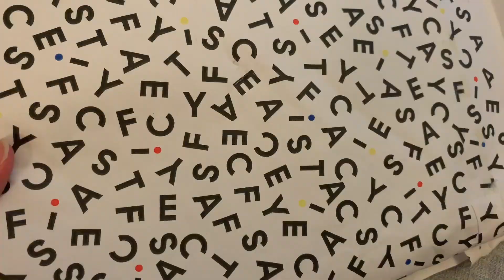Casetify 超質感 iPhone 手機殼開箱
好朋友強推我的 Casetify 手機殼，周邊朋友很愛變換手機殼跟指甲彩繪，常常他們窩著討論我會開始覺得想睡打哈欠（完全插不上嘴），然後現在搖身ㄧ變竟成了訂購手機殼的主揪🤣🤣